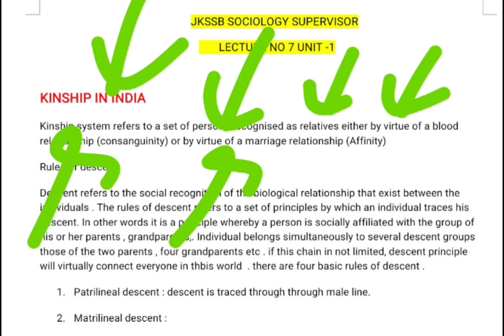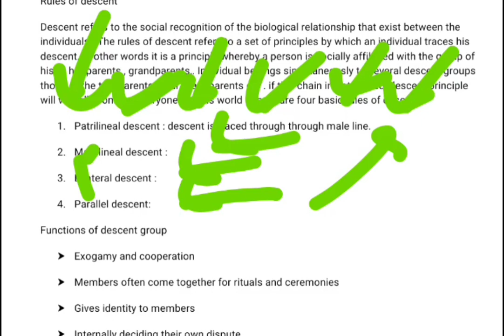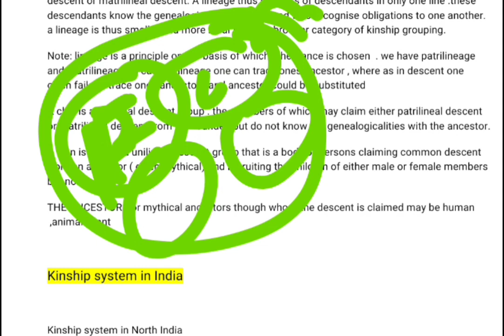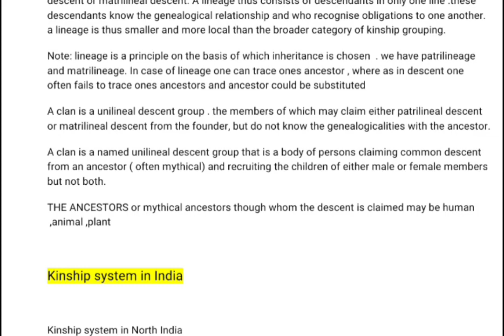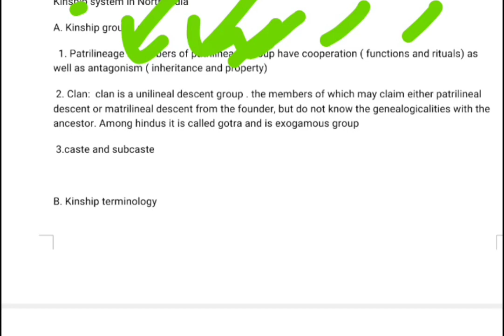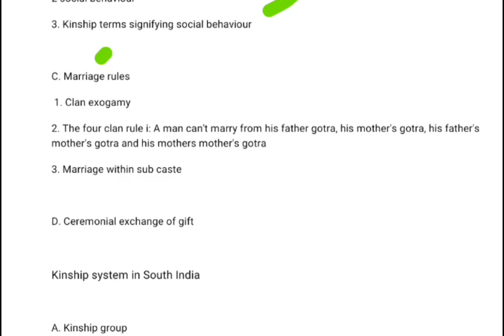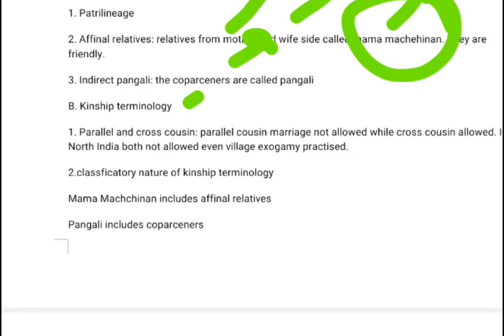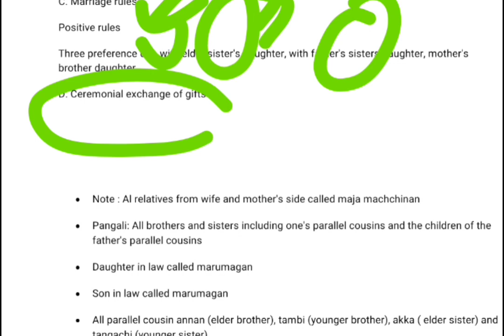jkssb sociology supervisor lecture 7 || kinship in India || South vs North || descent lineage